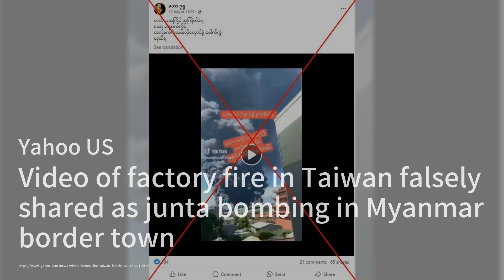Quan Hongchan's Heartwarming Victory Lap: Showered with Dolls! Chinada Calls for More US Athlete Tes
Welcome to our World NEws program! Today, we have some incredible stories to share with you. First up, Chinese Olympic gold medalist Quan Hongchan melted hearts around the globe as fans showered her with stuffed toys during her victory lap at the Paris Olympics. These dolls hold special meaning for Quan, who grew up in a financially struggling family and could never afford them. Her brother's emotional surprise visit and tearful message added to the touching moment, inspiring fans who have followed her journey for years. Next, in a move that has stirred quite the debate, China's Anti-Doping Agency (Chinada) is calling for increased testing of American athletes following the controversial participation of Erriyon Knighton in the 200 metres semi-final. Chinada has accused the United States Anti-Doping Agency of double standards, especially in light of past doping issues involving Chinese swimmers. This ongoing tension between the two agencies could have broader implications for international sports. Lastly, a significant legal case has unfolded as Chinese-born US academic Shujun Wang was found guilty of acting as an agent for China's Ministry of State Security. Wang, once a prominent pro-democracy activist, faces up to 25 years in prison for supplying information to the Chinese government over a decade. This case serves as a stark reminder of the tactics used by intelligence agencies within diaspora communities worldwide.